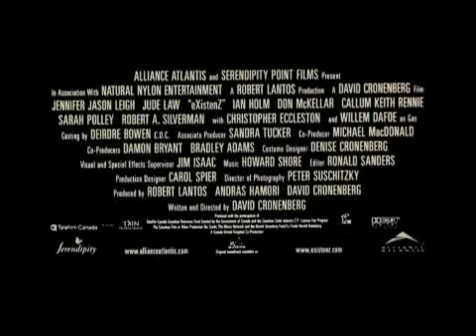eXistenZ (trailer originale)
Tarialer Originale di eXistenZ di David Cronenberg